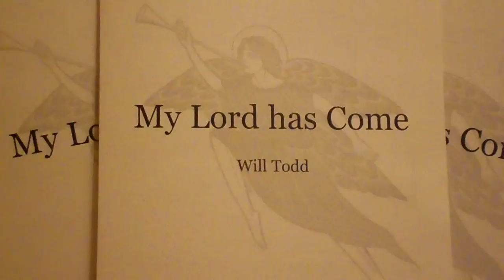MY LORD HAS COME (Will Todd)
Performed by:  Tenebrae & The English Chamber Orchestra